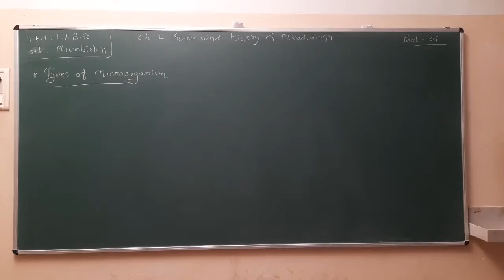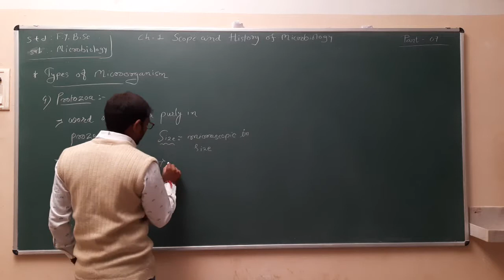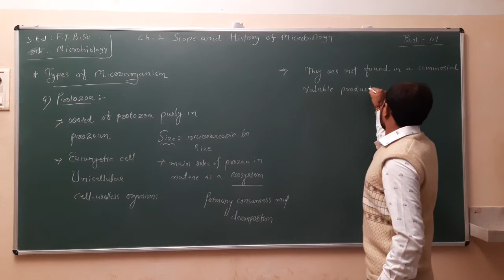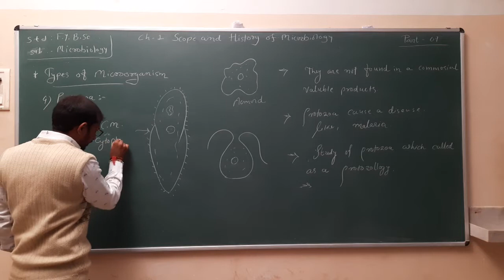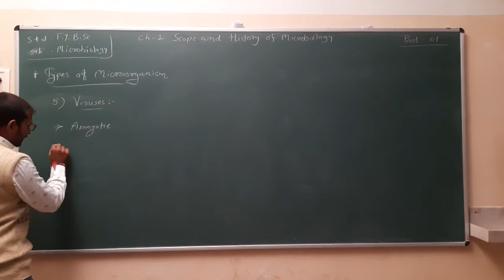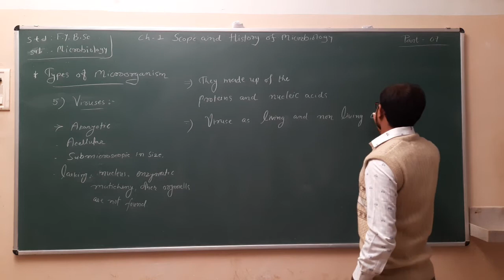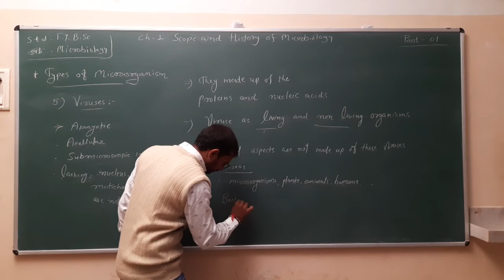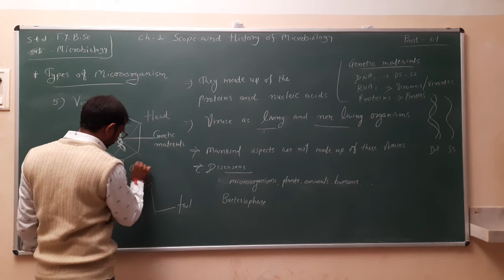B.Sc. Sem 1 | Microbiology | Chapter 1 | Part 7